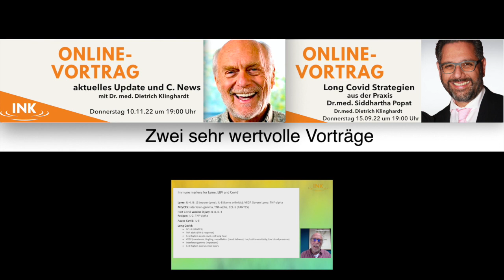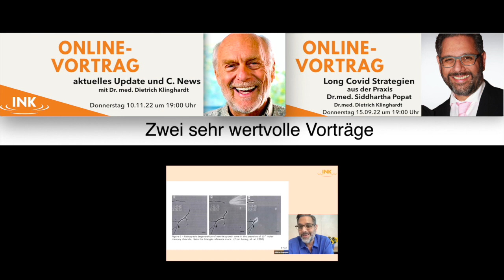Doppelvortrag Dr. Dietrich Klinghardt - Dr. Siddhartha Popat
Direkt zur Anmeldung

Liebe Interessierte an der Arbeit von Dr. Klinghardt,

nach wie vor beschäftigen uns insbesondere die Nachwirkungen der I und der Erkrankung in besonderem Maße. Nicht nur Betroffene, sondern auch deren Angehörige und Therapeuten sind für Therapieempfehlungen dankbar.
Aufgrund der großen Nachfrage bieten wir Ihnen daher am Donnerstag, 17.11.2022 um 19 Uhr die Wiederholung von Dr. Popats Vortrag (Long-Covid-Strategien aus der Praxis), der im September gesendet wurde und Dr. Klinghardts Update zum C-Thema von vergangener Woche (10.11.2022) als Doppelvortrag an.

Wie Dr. Klinghardt in seinem letzten Vortrag bereits angekündigt hat, erhalten alle Buchenden des Vortrags vom 10.11. und vom 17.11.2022 seine Power-Point-Präsentation als PDF. Diese wird in der nächsten Woche vom INK versendet.
Viel Freude und Erfolg bei der Nachbearbeitung des Themas.